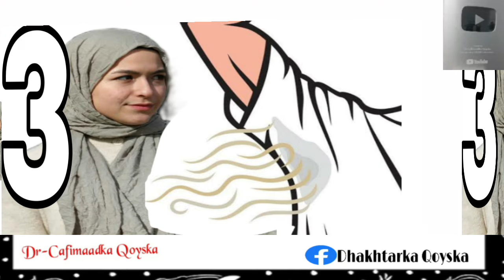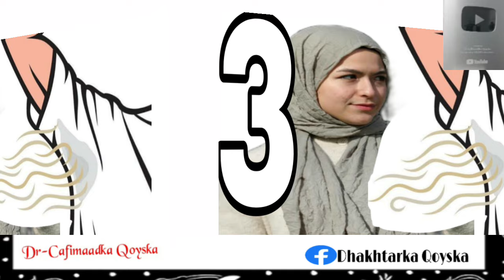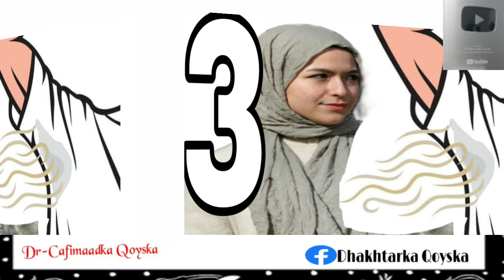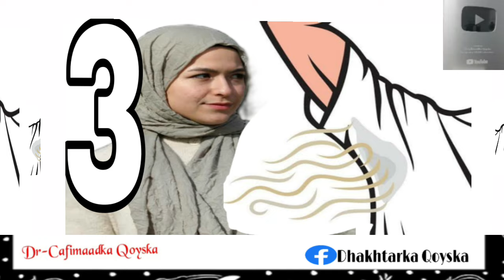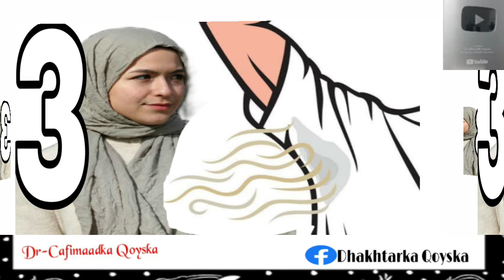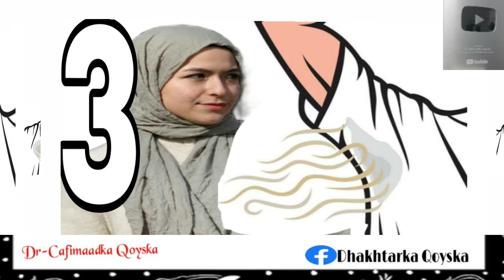Sadex Arimood Oo Fooxun Ayaan Ku Arkay Ninkeyga Oo Aanu Lahaan Jirin🤔